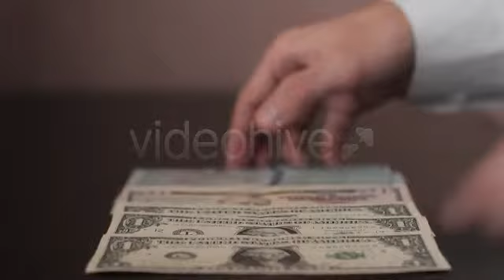Stock Footage - The Businessman Believes Dollars 16 | VideoHive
Download Template Stock Footage - The Businessman Believes Dollars 16 | VideoHive

The Businessman Believes Dollars 16
1920×1080 / 00:10